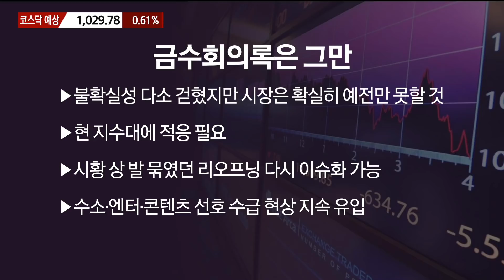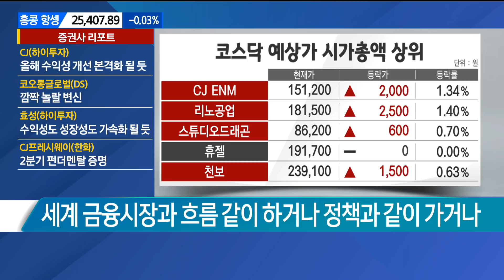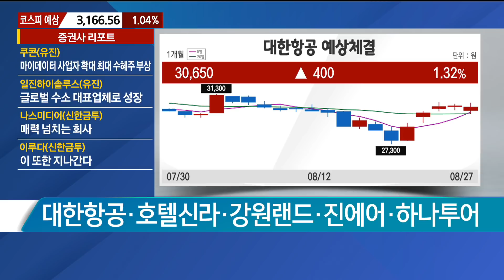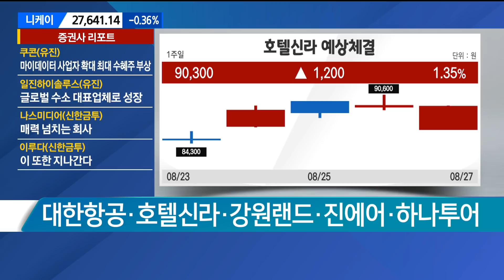[이렇게 대비하라] 숨죽였던 리오프닝 / 이렇게 대비하라 / 매일경제TV